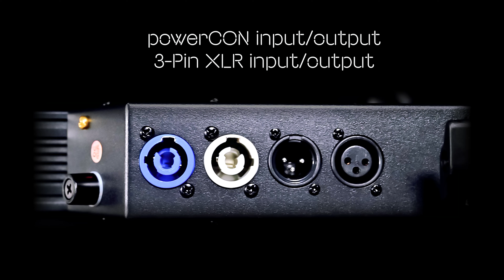Equinox PIXELpoint Batten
The PIXELpoint multi-beam batten features 40 x 3W 3-in-1 RGB individually controllable LEDs dispensing super narrow, long throw beams for sharp mid-air effects. The unit is packed with multiple different flows and chases creating stunning eye candy effects. For full creativity, DMX control can also be utilised via one of the 13 different channel modes allowing each pixel to be mapped for even more stunning visual effects. Power/DMX linking provides easy connection of multiple units.

- 40 x 3W tri-colour LEDs (RGB)
- Beam angle: 5°
- Refresh rate: 4kHz
- Pixel mapping capabilities
- DMX channels: 3/4/6/7/8/12/13/24/25/60/61/120 or 121 selectable
- Static colour, auto, sound active and master/slave modes
- 0-100% dimming
- Variable strobe
- Supplied with mounting bracket
- 4 button menu with LED display
- powerCON input/output
- 3-Pin XLR input/output
- Fan cooled